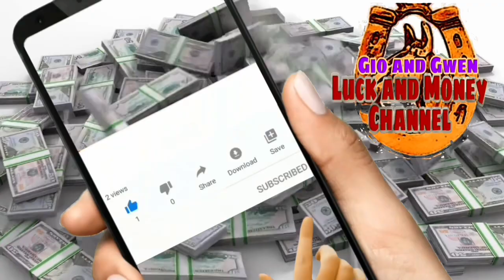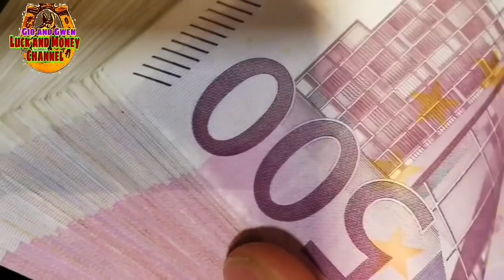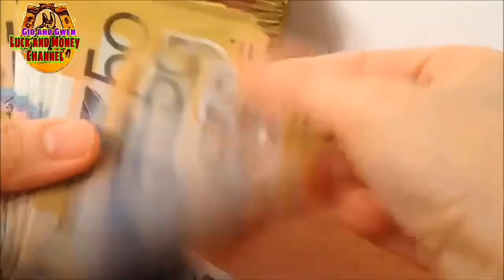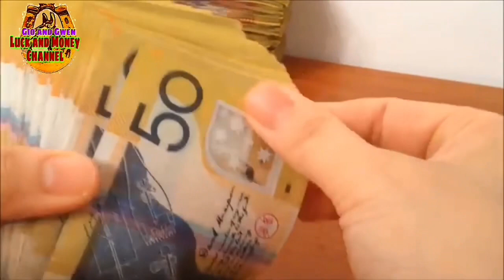GAWIN MO NA ITO AGAD SIGURADO ANG PANALO MO | GIO AND GWEN LUCK AND MONEY CHANNEL